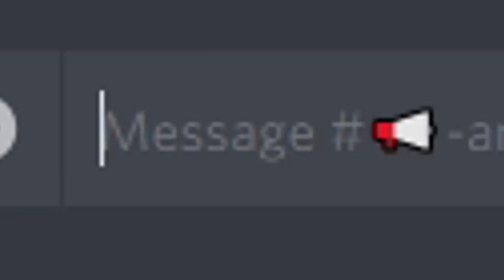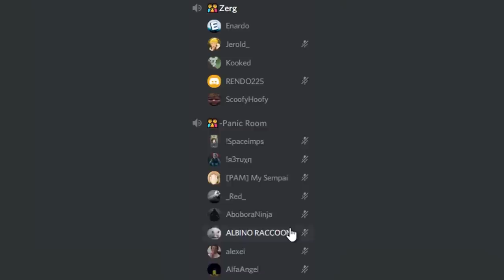When you try to sell corn in Rust...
Me and Kooked played on an official wiped server, with nothing besides corn we try to sell it to our local neighbours who weren't really happy with us...

we zerged them.